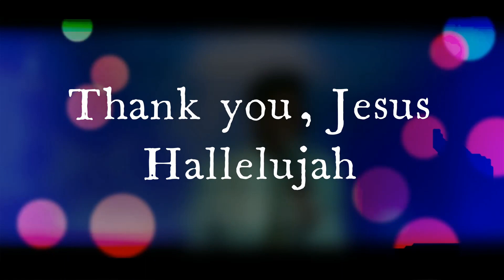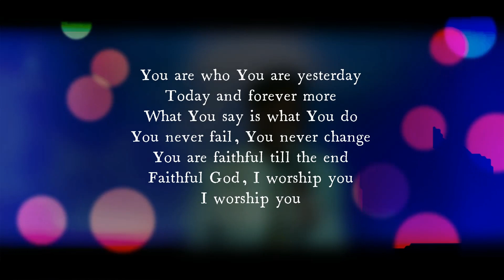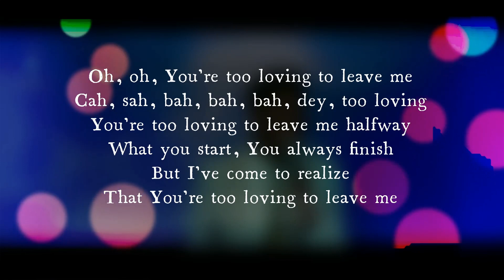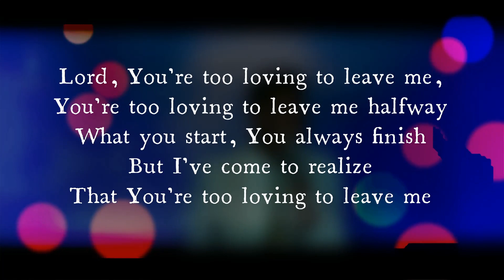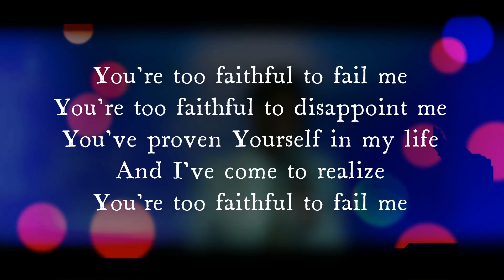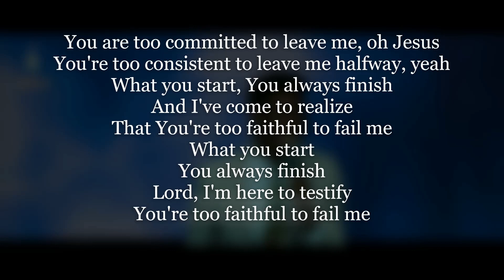MOSES BLISS - TOO FAITHFUL (LIVE)LYRICS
Following successful releases of top charting singles like One Yes and Hail Your Name Moses Bliss has left a mark in the heart of millions of music lovers across the globe. The Prolific songwriter, singer and multi-talented musician is at it this time with “Too Faithful”.

Moses Bliss is regarded as one of Nigeria’s exceptional and sensational Gospel Music artist with a unique message that appeals to every music lover.
The new single “TOO FAITHFUL” Is a deep song that reaffirms the Faithfulness of God, He is too faithful to fail, Too faithful to disappoint, just like the bible says in Psalms 119:90 “His faithfulness is unto all generations…”
“At a time when a lot of people are giving up, feeling discouraged, depressed, tired and facing challenges, God gave me this song to reassure the world that ‘He is too Faithful to Fail’, He is ever loving and forever faithful, I pray this song melts away every doubt, fear and enrich your fellowship with God, I’ve received so many testimonies from this song, looking forward to hearing yours, God bless you” –
 Moses Bliss

Listen to TOO FAITHFUL by MOSES BLISS on:
 Boomplay

Follow Moses Bliss